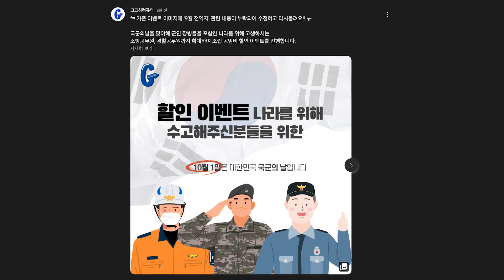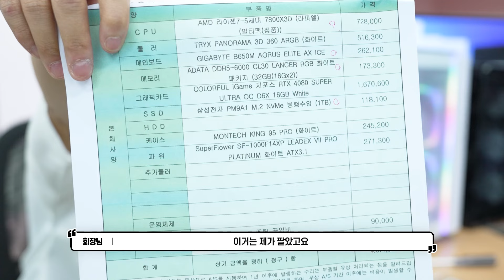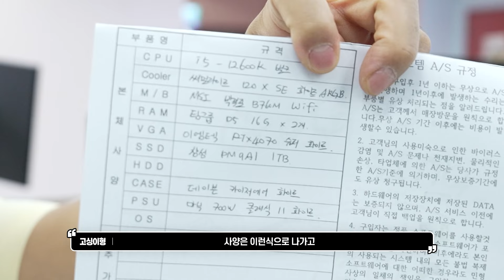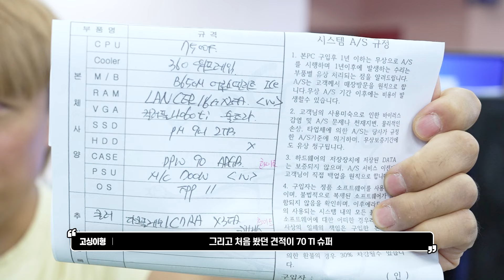10월 가장 잘나가는 게임용 컴퓨터 견적 모아보기 // 고고싱의 하루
곧 신제품들이 많이 나온다고하네요 인텔 15세대로 불리는 신제품과 9000번대 x3d 제품이 출시된다는데   인텔은 작업용쪽으로 amd쪽으로는 게임용쪽으로 양극화가 이뤄질듯하네요 추후에 나올제품들 생각하면 구매시기를 약간 미뤄보는것도 좋을듯합니다

컴퓨터조립 18년차 저의 노하우가 살아있는 공간 고고싱 구독 하신 순간 컴퓨터 걱정이 사라집니다. 조립컴퓨터의 안좋은 인식과 수리가 힘들다 생각햇던 조립컴퓨터의 인식을 바꾸기위한 곳입니다.

(내컴맞 : 나에게 맞는 견적을 맞춰드리는 사연을 받습니다.)

👀 영상 보시다가 재밌던 부분 👀
👇 댓글 제보 해주시면 참고하겠습니다 👇